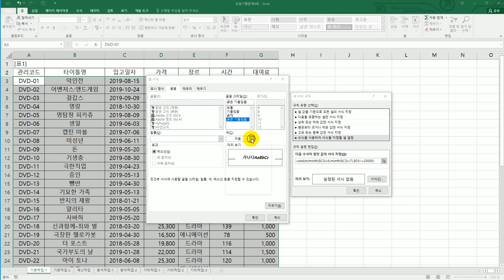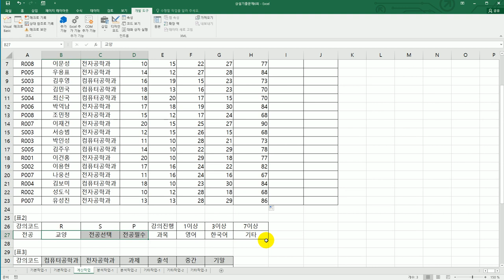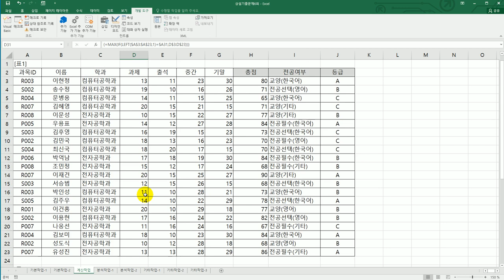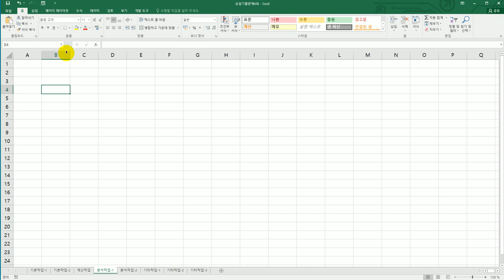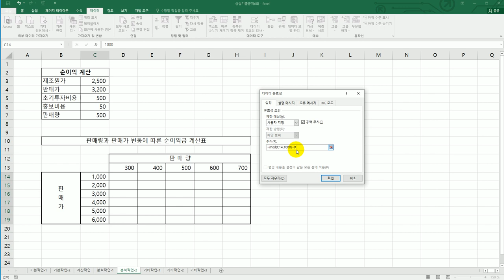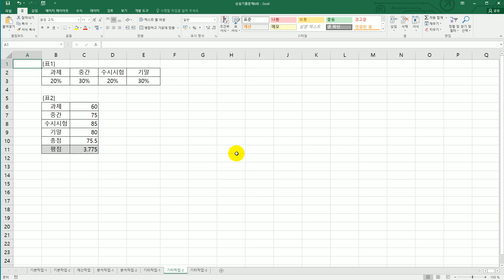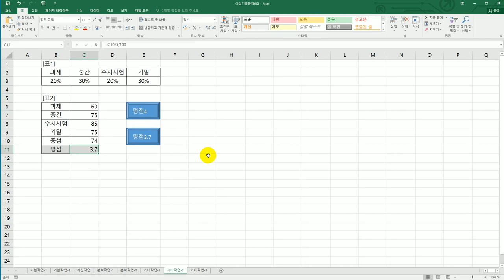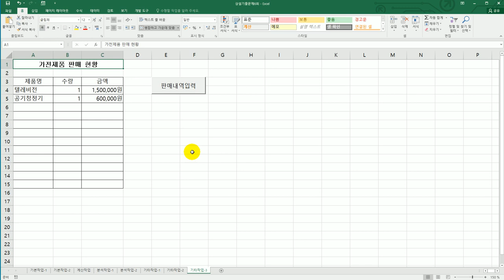[컴활1급실기] 상설 기출 문제 6회(엑셀)